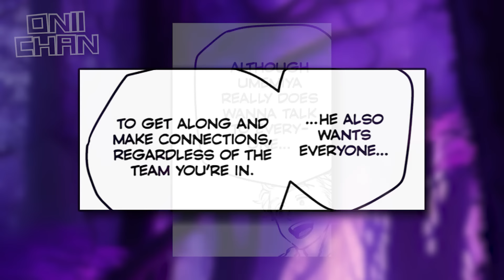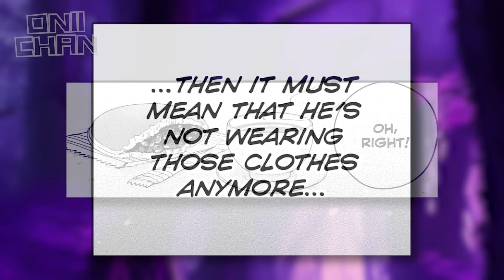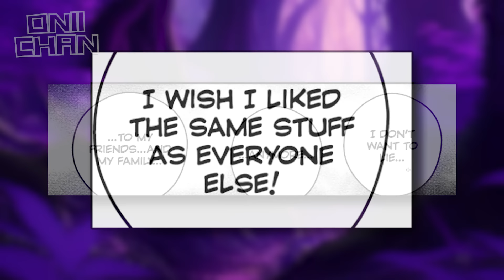ISA SA MGA FOUR "KINGS" NG BOFURIN NAKILALA NA! KASO MEDYO IBA! | WIND BREAKER TAGALOG (PT. 3)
Wind Breaker Tagalog PART 3